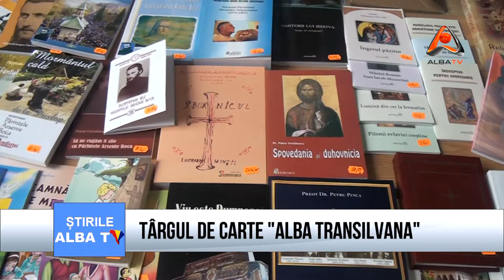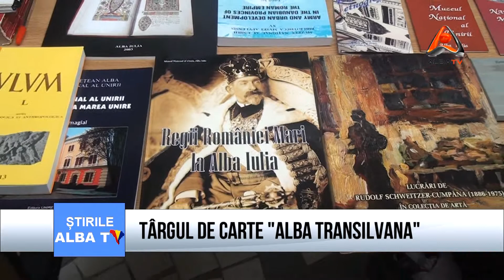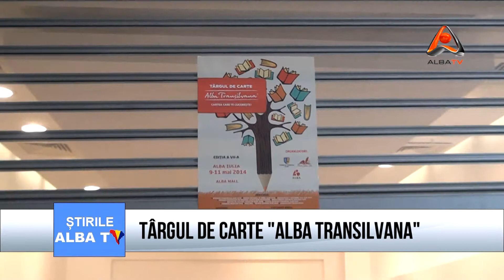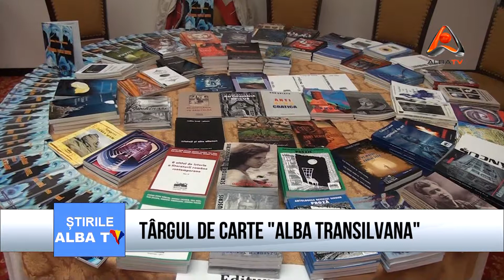TÂRGUL DE CARTE ALBA TRANSILVANA